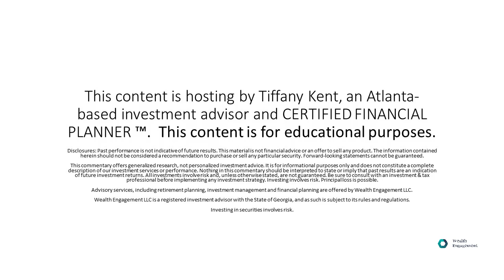Empowering Women: My Journey to Financial Independence | Tiffany Kent | Elevate Her Equity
Have you ever wondered why each woman's path to financial independence feels so distinct yet profoundly personal? 🤔💼

In my latest video, I dive deep into the mosaic of experiences that shape our financial destinies. From unexpected career shifts to groundbreaking realizations as a portfolio manager at a hedge fund, my story is a testament to the resilience and unique challenges we women face in the realm of finance. 🚀💡

But it's more than just my story.

It's a call to every woman navigating her path to wealth,
- acknowledging the hurdles,
- embracing the learning curves, and
- celebrating the victories, no matter how small. 👣

Whether you're:
- plotting your escape from a job that no longer serves you,
- stepping into the unknown of entrepreneurship, or
- simply seeking to enrich your financial understanding, there's a place for you here. 💖📈

👉 Watch now to discover how setbacks can pave the way to success, and why every twist in your journey is a step toward a richer life.

This commentary offers generalized research, not personalized investment advice. Nothing in this commentary should be interpreted to state or imply that past results are an indication of future investment returns. All investments involve risk and, unless otherwise stated, are not guaranteed. Be sure to consult with an investment & tax professional before implementing any investment strategy. Investing involves risk. Principal loss is possible.